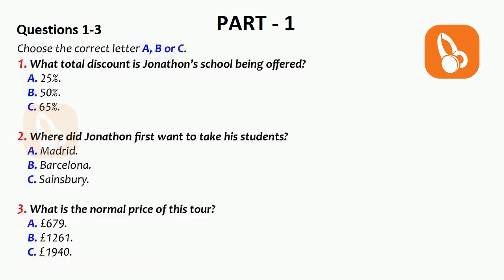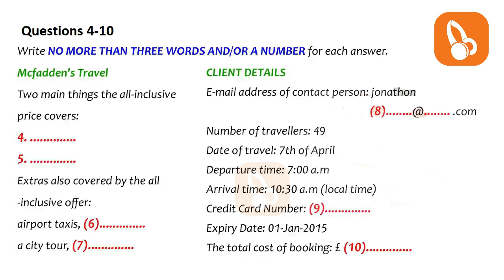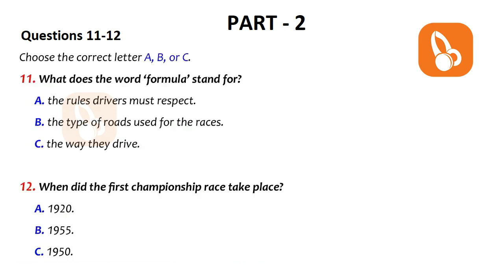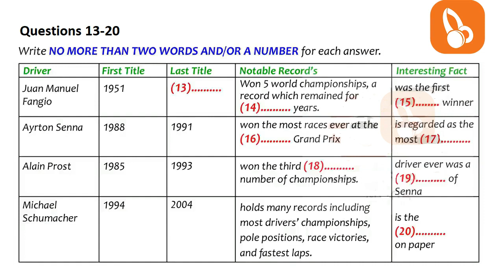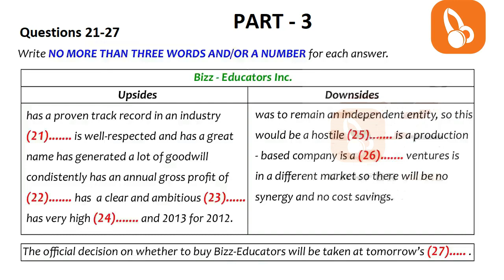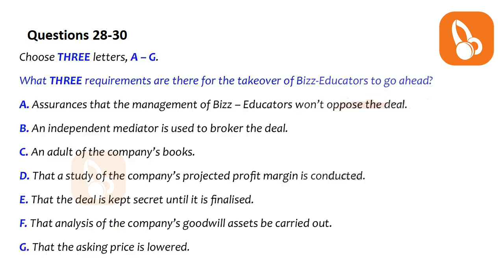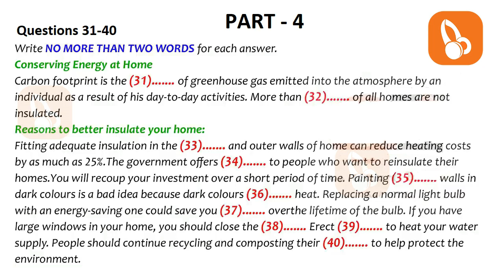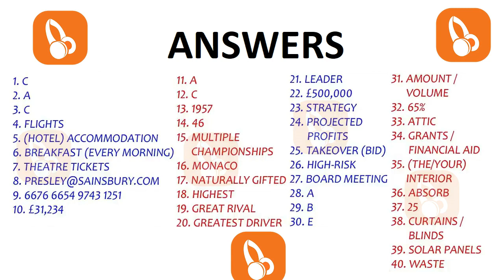🔴🏁 REAL NEW BRITISH COUNCIL IELTS LISTENING PRACTICE TEST WITH ANSWERS - 18.10.2023